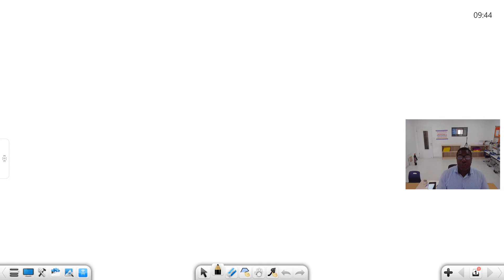motivating1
This video is to tell schools and business owners how to survive post COVID-19 business environment.